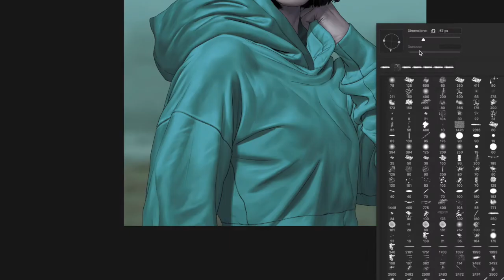THE CULL - Mattia De Iulis character painting process - Cleo Washington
Comic book artist and THE CULL co-creator Mattia De Iulis shows off his painting process on this Cleo Washington character design for the book.

THE CULL is a comic book coming to you in 2022 by Mattia De Iulis and writer Kelly Thompson.